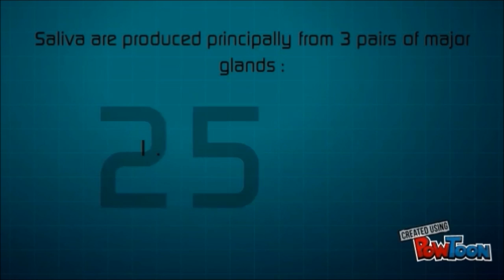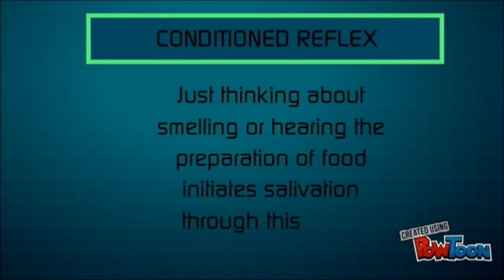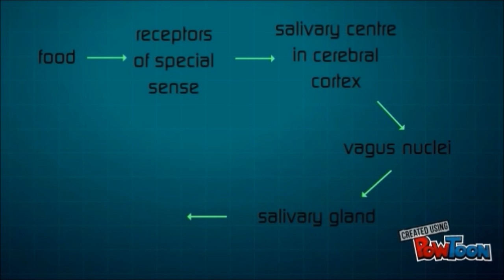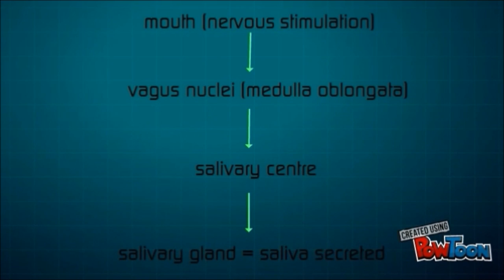Reflex Mechanisms in Salivary Secretions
simple explanation on reflex mechanism.